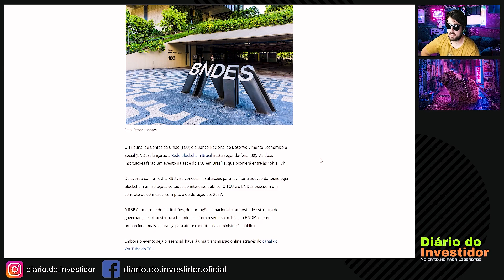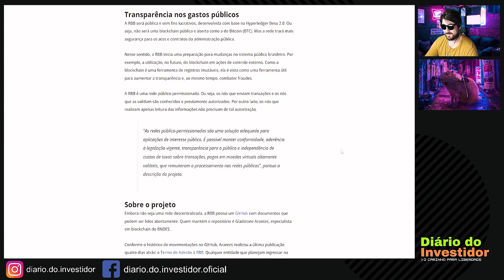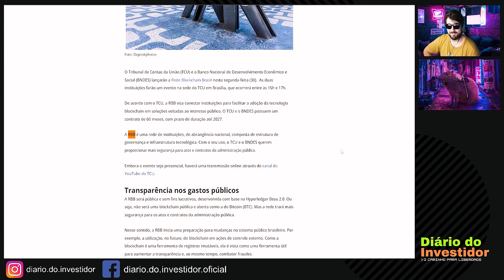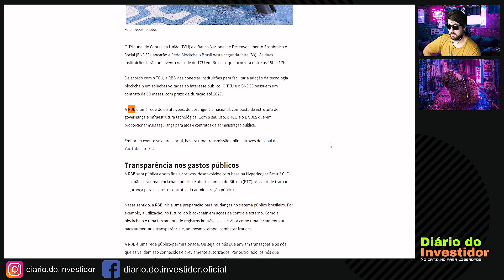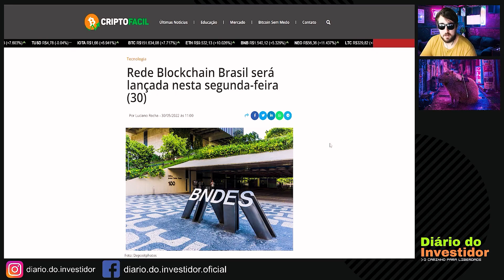Brasil lança a sua própria Blockchain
Fala pessoal, estou trazendo este corte sobre a blockchain brasileira, por incrível que pareça temos na data de hoje uma blockchain online voltada para o desenvolvimento de serviços atrelados ao governo, que tipo de benefícios ou não isso pode trazer para nós?

00:00 : Início
00:10 : Já deixou o like?
00:20 : E a inscrição? aproveita!